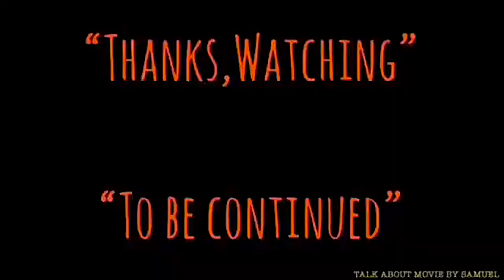| แนะนำหนังน่าสะสม | ผีกัดอย่ากัดตอบ | MR.VAMPIRE-1985 | 僵屍先生 | HONGKONG MOVIE TH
-แสบ
-sabsamuel
-sabsamuelkhamphiman

ผีกัดอย่ากัดตอบ | MR.VAMPIRE-僵屍先生-1985 | แนะนำหนังน่าสะสม | TALK ABOUT MOVIE

Radio-Version.Pod Cast

ผีกัดอย่ากัดตอบ-ชื่อไทยตอนฉายโรงภาพยนตร์ในประเทศไทย
พ.ศ. 2528/1985 ‧
ภาพยนตร์แนวแฟนตาซี/สยองขวัญ/ย้อนยุค
คำอธิบายผีกัดอย่ากัดตอบ ภาพยนตร์สัญชาติฮ่องกง ออกฉายเมื่อปี ค.ศ. 1985 นำแสดงโดย หลิน เจิ้งอิง, เฉิน เสี่ยวโห่ว, ริกกี้ ฮุย, หลี่ ไช่ฟ่ง, อู๋ เอี่ยวฮั่น กำกับการแสดงโดย ริกกี้ หลิว วิกิพีเดีย
วันที่ออกฉาย: 28 กันยายน 2528 (ไต้หวัน)
ผู้กำกับ: ริคกี้ เลา
จีนกวางตุ้ง: Goeng1 Si1 Sin1 Sang1
จีนกลาง: Jiāngshī Xiānshēng
ออกแบบเครื่องแต่งกาย: ลี ชิ-พูวี, ชาน ชิ-แมน
Mr. Vampire is a 1985 Hong Kong comedy horror film directed by Ricky Lau in his directorial debut, and also produced by Sammo Hung. The film's box office success led to the creation of a Mr. Vampire franchise, with the release of four sequels directed by Ricky Lau from 1986 to 1992, and subsequent similarly themed films with different directors released between 1987 and 1991. The vampire of the film is based on the jiangshi, the hopping corpses of Chinese folklore (similar to both zombies and vampires). The film was released under the Chinese title 暫時停止呼吸 (literally: Hold Your Breath for a Moment) in Taiwan. The film was the breakthrough success of the jiangshi genre, a trend popular in Hong Kong during the 1980s, and established many of the genre's recognisable tropes.
Plot-
In Qing Dynasty China, Master Kau makes a living as a Taoist priest who performs magic that maintains control over spirits and irrepressible vampires. Together with his inept students, Man-choi and Chau-sang, he resides in a large house protected from the spiritual world with talismans and amulets.
One day, he accepts an assignment from a wealthy businessman, Yam, to remove Yam's deceased father from his grave and rebury him, with the hopes that doing so will bring more prosperity to the Yam family. However, during the raising of the coffin, Kau notices the body, instead of in a decomposed state, is still intact. Knowing it has become a vampire, he has it moved to his house for further study.
Once in the house, Choi and Sang cover the coffin with enchanted ink to safeguard the body, but are unsuccessful, causing the vampire to break out. It heads straight for Yam's home and savagely kills his son before going into hiding by dawn.
Wai, an incompetent police inspector who is smitten with Yam's daughter Ting, blames Kau for murdering Yam and arrests him. Kau is imprisoned and Yam's body is placed in a makeshift morgue near the jailhouse. Choi stays at Yam's house to protect Ting while Sang frees his master, only to witness Yam reawakening as a vampire. Kau and Sang manage to kill it after engaging it in battle. Wai realizes his mistake in framing Kau earlier and accepts the fact that another vampire is on the loose.

僵屍先生
Simplified
僵尸先生
Mandarin
Jiāngshī Xiānshēng
Cantonese
Goeng1 Si1 Sin1 Sang1
Directed by
Ricky Lau
Produced by
Sammo Hung
Written by
Sze-to Cheuk-hon
Barry Wong
Wong Ying
Starring
Ricky Hui
Moon Lee
Chin Siu-ho
Lam Ching-ying
Wong Siu-fung
Billy Lau
Anders Nelsson
Alastair Monteith-Hodge
The Melody Bank
Cinematography
Peter Ngor
Edited by
Peter Cheung
Production
company
Distributed by
Golden Harvest
Release date
7 November 1985
Running time
96 minutes
Country
Hong Kong
Language
Cantonese
Budget
HK$8,500,000
Box office
HK$20,092,129